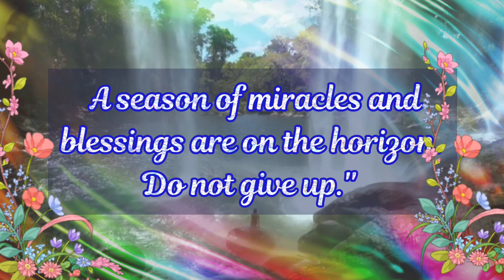God Says To You 👉 The doors will open 🔥 Compilation No:421G/2022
God Says To You 👉 The doors will open.